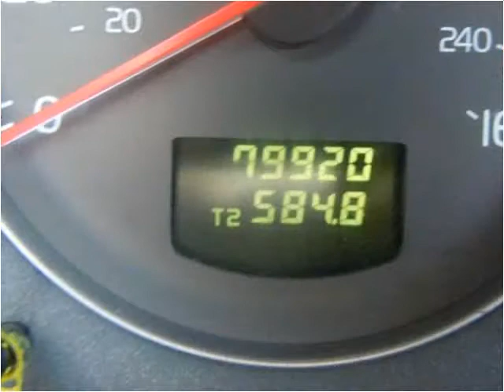2006 Volvo XC90 Used Cars Boaz AL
This 2006 Volvo XC90 is available from Lowery Brothers Motors.